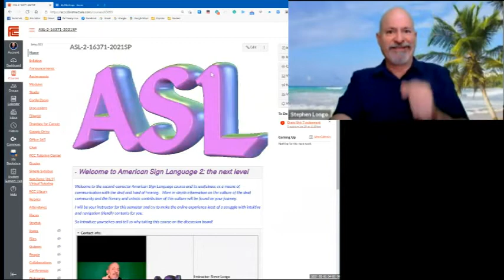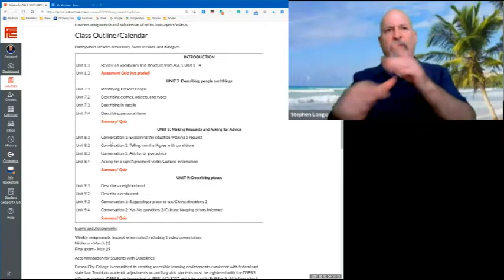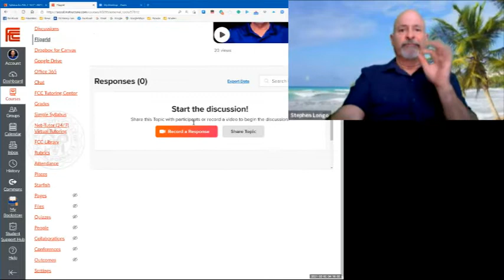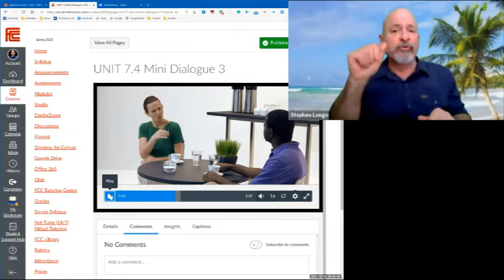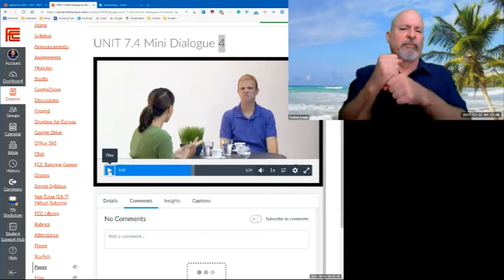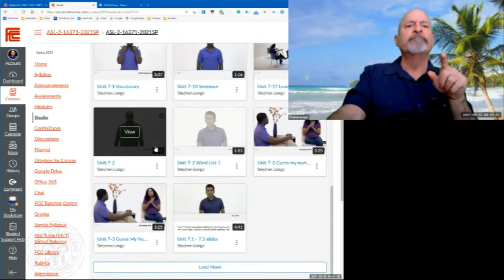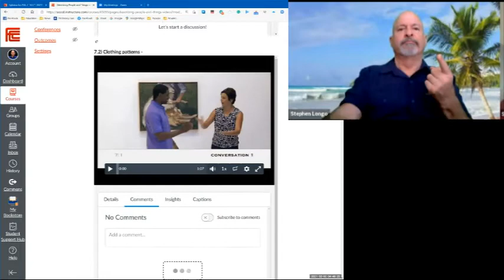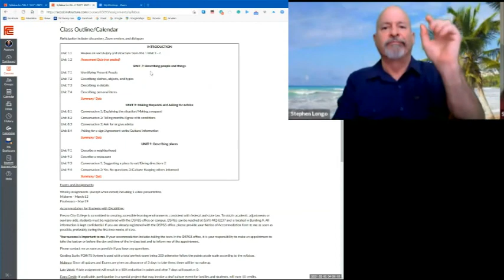ZOOM session 2 1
For ASL 2 covering Unit 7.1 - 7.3